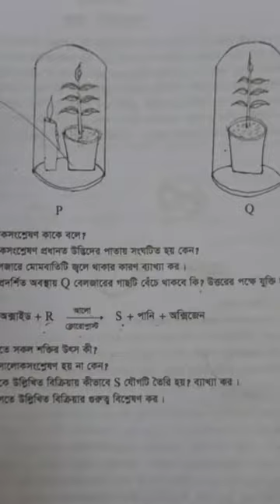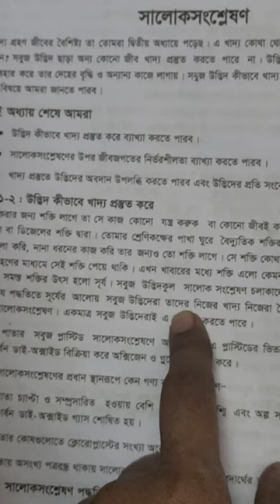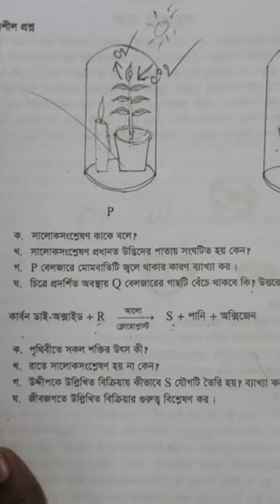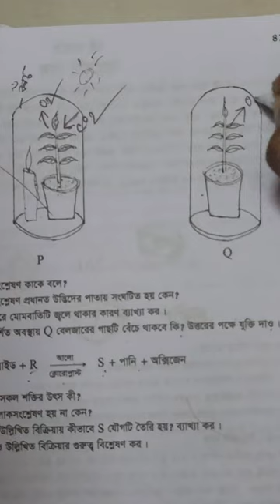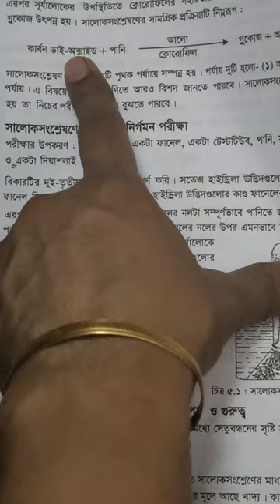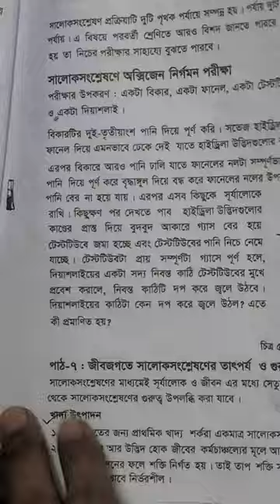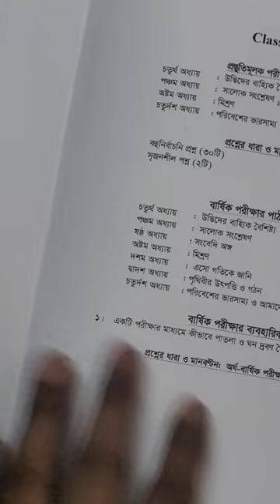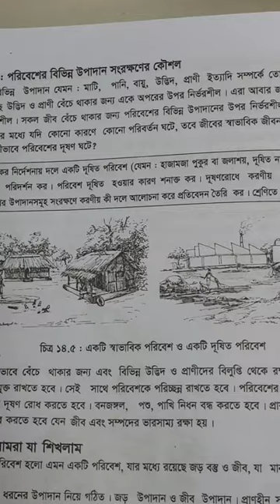Rumana Akther, Sub-Science, Class-6, Date-11-08-2021